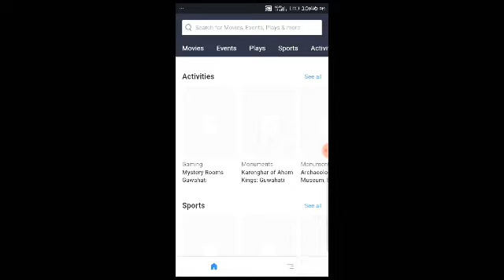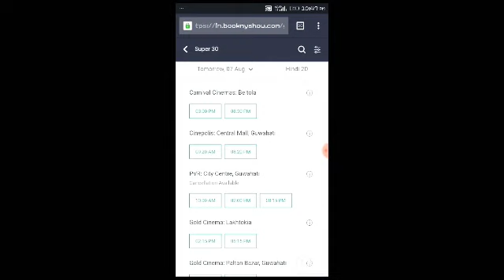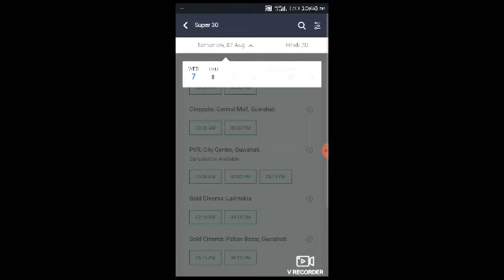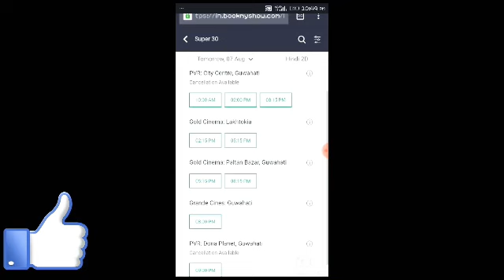How to book movie tickets in Assamese || Book movie tickets online in assamese || Bitopan das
Hello বন্ধুসকল  আপোনালোক মই জনালো যে movie booking কৰিব পাৰি আৰু চাব পাৰি কোন খন hall চলি আছে ইয়াৰ Google play store ত এটা Appও আছে ।

Book my show review in Assamese, How to use book my show app in Assamese, Book my show movie Assamese.